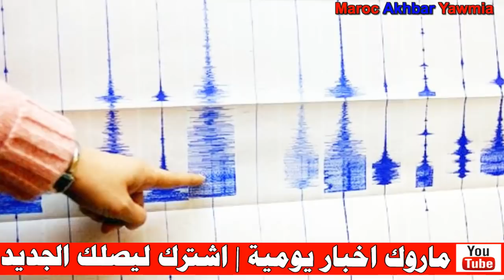ياربي السلامة .. وقع هذا بالمغرب .. شاهد التفاصيل